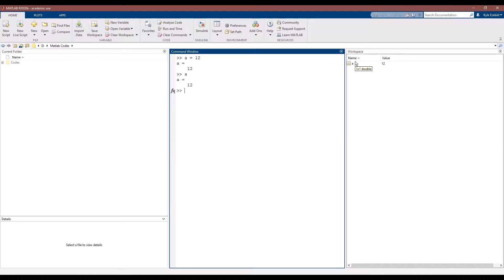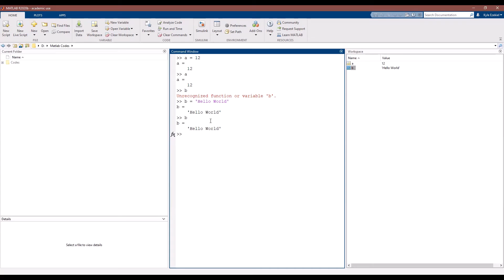Exploring MATLAB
This lesson discusses what you can see in MATLAB software.